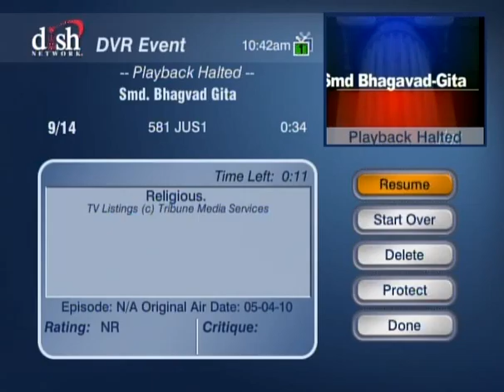HH Sankhya Swami Maharaja 30C Gita lecture in America.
By His grace one can approach a authentic spiritual master, otherwise not, be disciple  of a pure devotee of lord, than your life will run fantastically on spiritual track and one day you will be in heaven with Him to serve Hi face to face, no doubt at all. jai gopal.